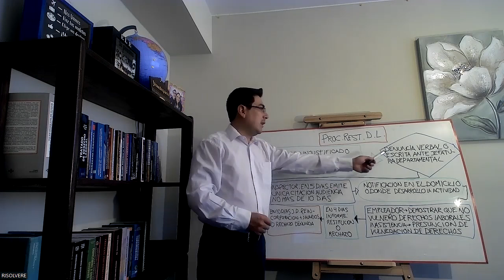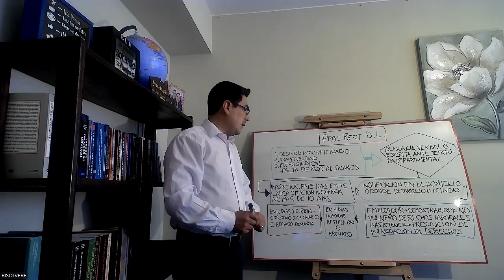PROCEDIMIENTO DE RESTITUCION DE DERECHOS LABORALES PRIMERA PARTE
PROCEDIMIENTO DE RESTITUCION DE DERECHOS LABORALES SEGÚN LA LEY 1468, PRIMERA PARTE

CONTENIDO
1. CASOS EN LOS QUE PROCEDE
2. DENUNCIA
3. CITACIÓN
4. AUDIENCIA
5. INFORME
6. RESOLUCIÓN

Dirección:
RISOLVERE
Obrajes, Av.Hernando Siles, esq calle 9, Torre Visión Moderna, Piso 2, oficina 207, La Paz, Bolivia.